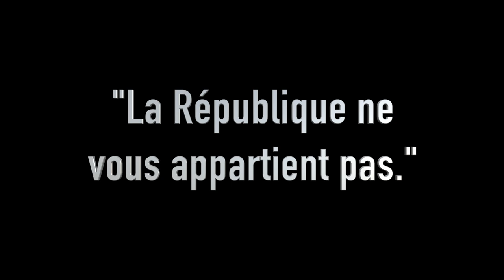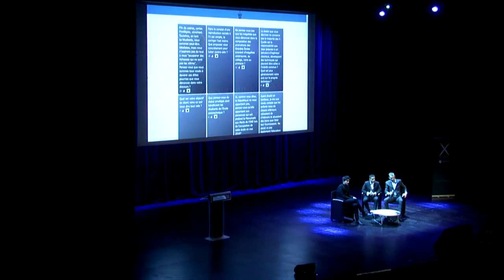"La République ne vous appartient pas" - Juan Branco à Polytechnique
Discours donné dans l'amphithéâtre d'honneur de Polytechnique le 9 décembre 2019, et discussion avec les étudiants. La version écrite et intégrale du discours peut être trouvée sur le lien ci-dessous

Polytechnique est la plus prestigieuse école scientifique de France. Elle est aussi la plus sélective socialement, avec près d'un quart des PDG du CAC40 et une grande partie des cadres dirigeants des grandes entreprises nationales, des cabinets ministériels et du personnel politique et technocratique qui en est issu. 400 personnes intègrent l'école chaque année, sur plusieurs dizaines de milliers de candidats. ​Ecole créée par la révolution, elle est progressivement devenue un lieu de reproduction des privilèges, ne permettant, malgré l'apparence d'un concours ouvert à tous, qu'aux enfants de la bourgeoisie d'y accéder. Lieu de pouvoir absolu, il est l'endroit d'où Laurent Alexandre s'est enflammé contre le "peuple des gilets jaunes", sous-doués, là où les "X" représenteraient les maîtres de demain. ​Les Polytechniciens sont payés pour étudier, deviennent sous-officiers suite à leur concours et sont censés servir la nation. Ils défilent le 14 juillet devant le Président de la République.​ Pourtant, ces dernières décennies, l'X est devenu l'un des principaux lieux de pillage de la République. Aujourd'hui, un centre "Patrick Drahi" et bientôt un centre Total trônent en son Campus. ​L'intervention a lieu dans le principal amphithéâtre de l'institution, face aux futurs "princes de la République", à quelques pas du tableau d'honneur où Carlos Goshn figure aux côtés de M. Arnault.